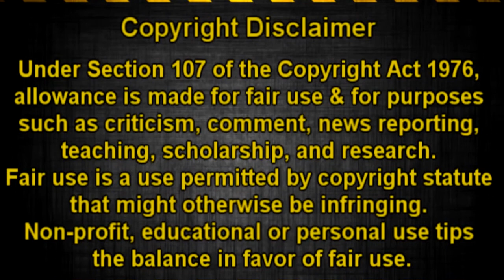[SnK] Levi X Petra || W̶O̶R̶D̶S̶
HD Plz

yep it is a sad amv but i hope u enjoy it ... i really love this couple & they really breaks my heart x.x

want to dedicate this vid for my skype friend Gilles since it's his birthday "hope you enjoy it"  & to Janina since she like this couple "hope u like it honey" check out her channel cause she is awesome editor: